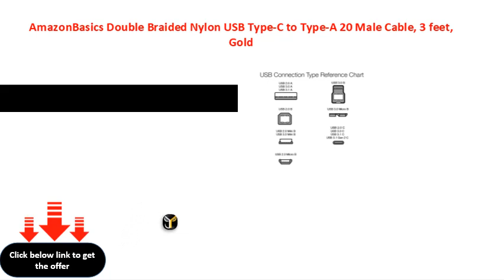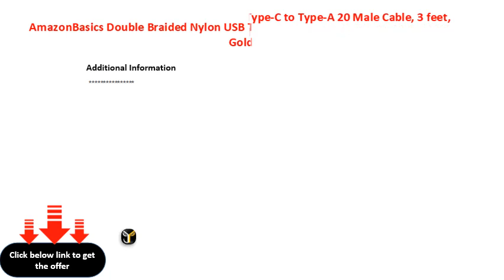AmazonBasics Double Braided Nylon USB Type C to Type A 20 Male Cable, 3 feet, Gold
AmazonBasics Double Braided Nylon USB Type-C to Type-A 2.0 Male Cable, 3 feet, Gold
AmazonBasics Double Braided Nylon USB TypeC to TypeA 20 Male Cable, 3 feet, Gold